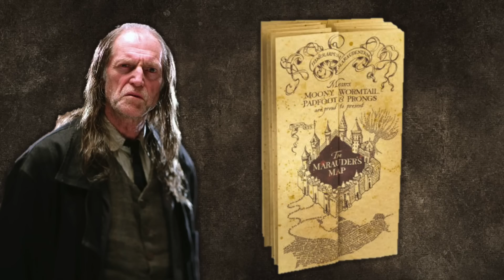The Life Of Argus Filch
Argus Filch was a Squib and the caretaker of Hogwarts School of Witchcraft and Wizardry since 1973. He patrolled the school corridors with his cat Mrs Norris, trying to catch students breaking the school rules in an attempt to incriminate them.

This Is The Life Of Argus Filch visually created from Harry Potter Folklore